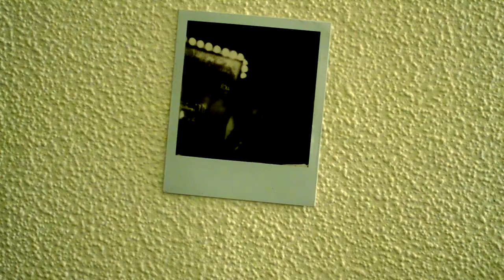Minuit est là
Pomme - ceux qui rêvent